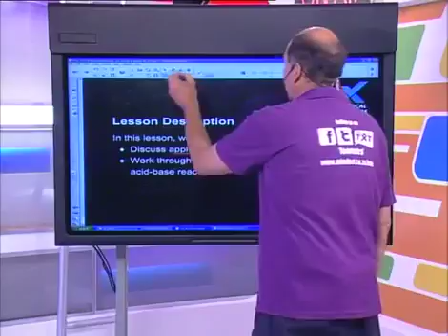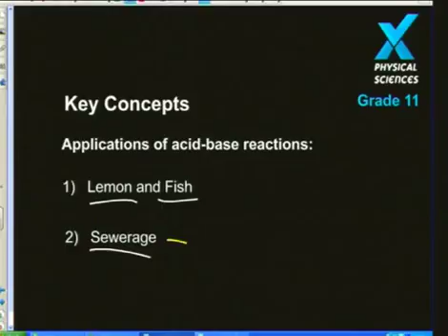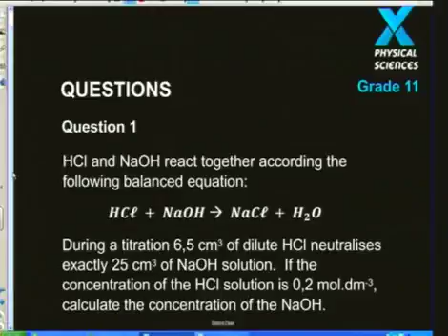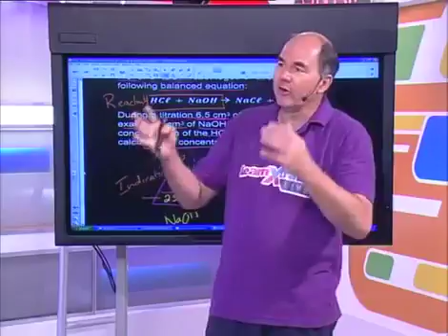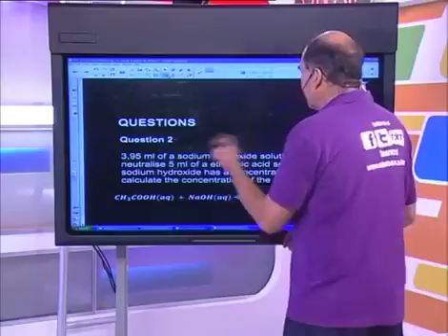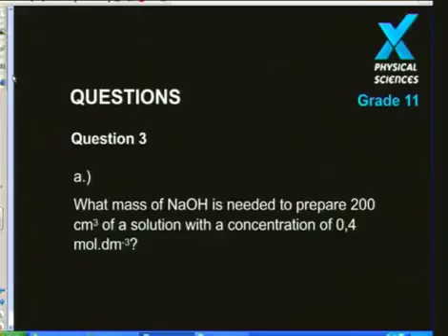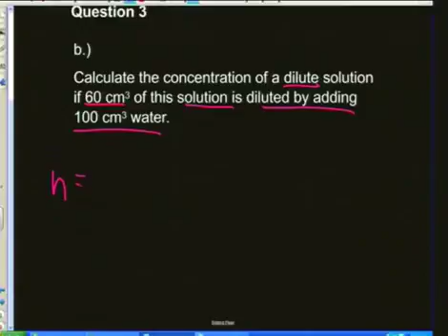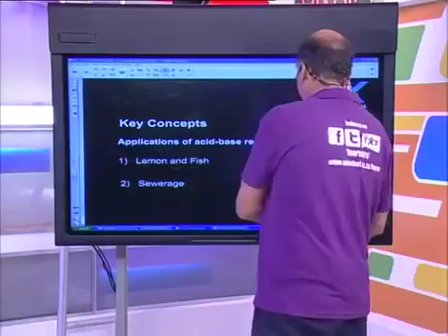Acids vesves Bases İ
Last week, Hank talked about how stuff mixes together in solutions. Today, and for the next few weeks, he will talk about the actual reactions happening in those solutions - atoms reorganizing.

Paul Andersen explains pH as the power of hydrogen. He explains how increases in the hydronium ion (or hydrogen ion) concentration can lower the pH and create acids. He also explains how.

Download the Show Notes: In this live Grade 11 Physical Sciences show we take.